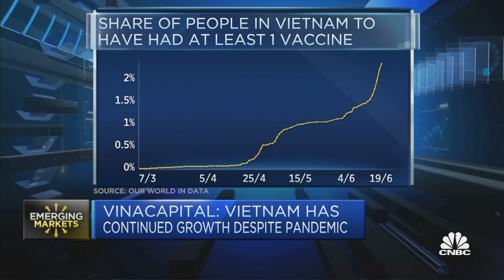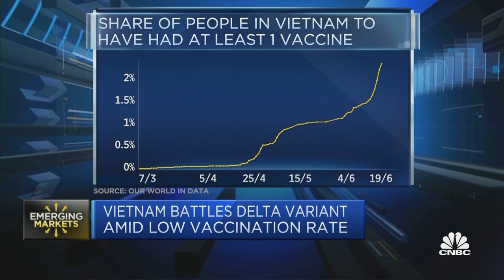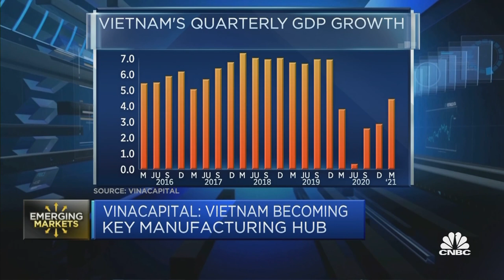Vietnam is a great place for investors as GDP continues to grow, expert says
Andy Ho, managing director and chief investment officer at VinaCapital, discusses investing in Vietnam.